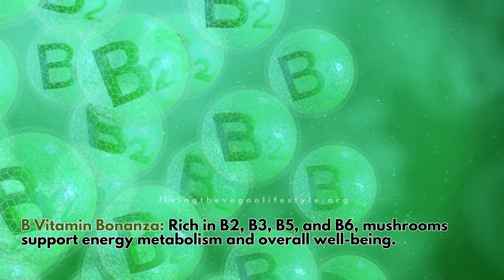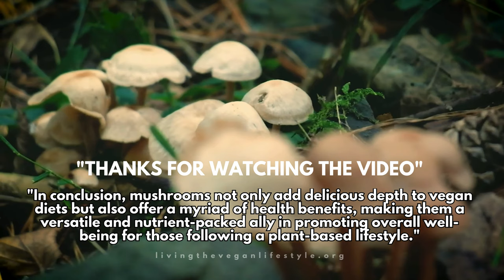Health Benefits of Mushroom for Vegans | Vegan Marinated Mushroom Recipes For Your Kids